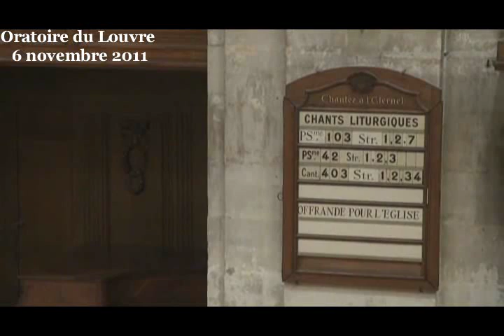Se reconstruire après une dure épreuve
Culte du dimanche 6 novembre 2011 à l'Oratoire du Louvre
prédication du pasteur Marc Pernot sur ces textes de la Bible : Zacharie 2 :5-9 ; Exode 14:10-25

Pour ce culte du souvenir, j'ai choisi de lire une des visions du prophète Zacharie. Il parle dans une époque de retour au calme après de graves troubles, la dévastation du temple et des murailles de Jérusalem, la déportation d'une partie de la population. Zacharie nous donne ici des pistes sur la façon de se construire après une période difficile. Cela peut nous aider à nous mêmes nous reconstruire après une période de deuil mais plus largement après toute période troublée de notre vie.

Ce texte de Zacharie fait allusion par bien des notions au livre de l'Exode, avec ce Dieu de feu qui s'appelle « Je Suis » comme au buisson ardent, avec cette puissance créatrice appelée « la gloire de Dieu » qui les guide dans leur cheminement, avec aussi cette Parole de Dieu qui vient à notre secours pour nous aider à nous en sortir et à avancer... Oui, c'est bien d'une libération comme celle des hébreux hors d'Égypte qu'il nous faut vivre quand nous avons à sortir du fond du trou.